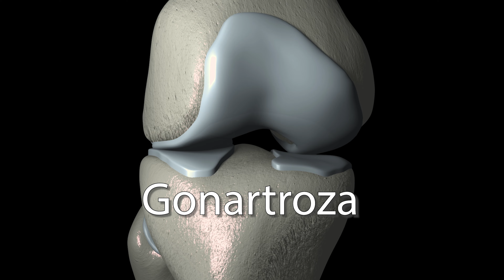Durere de genunchi? Artroza genunchiului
𝐃𝐮𝐫𝐞𝐫𝐢 𝐝𝐞 𝐠𝐞𝐧𝐮𝐧𝐜𝐡𝐢? 𝐀𝐫𝐭𝐫𝐨𝐳𝐚 𝐠𝐞𝐧𝐮𝐧𝐜𝐡𝐢𝐮𝐥𝐮𝐢 𝐬𝐚𝐮 𝐠𝐨𝐧𝐚𝐫𝐭𝐫𝐨𝐳𝐚 𝐞𝐬𝐭𝐞 𝐨 𝐚𝐟𝐞𝐜ț𝐢𝐮𝐧𝐞 𝐚 𝐚𝐫𝐭𝐢𝐜𝐮𝐥𝐚ț𝐢𝐢𝐥𝐨𝐫 𝐟𝐫𝐞𝐜𝐯𝐞𝐧𝐭 î𝐧𝐭â𝐥𝐧𝐢𝐭ă. Pentru a oferi un tratament complet și eficient pentru această afecțiune este nevoie de o colaborare între medicul ortoped și kinetoterapeut. La Kineto-Plus Craiova specialiștii în recuperare medicală lucrează în echipă cu medicii ortopezi, pentru a le oferi pacienților cele mai bune soluții terapeutice